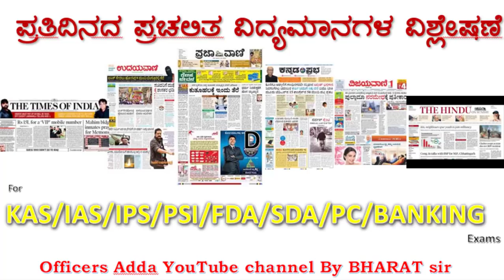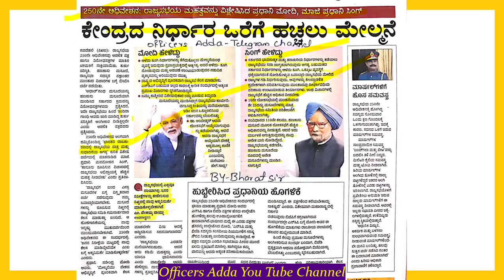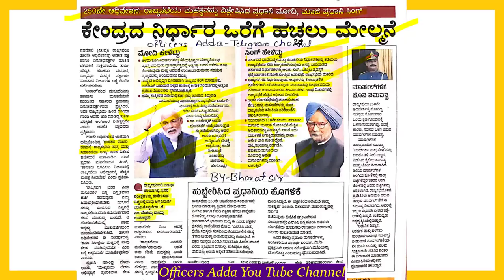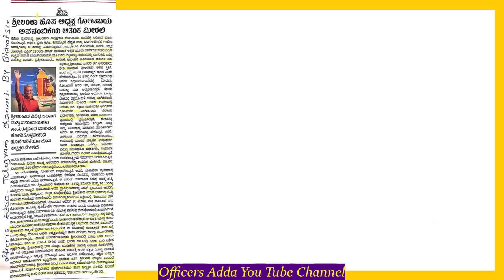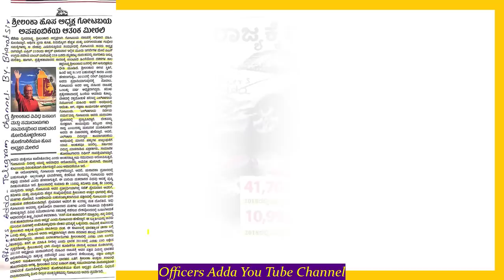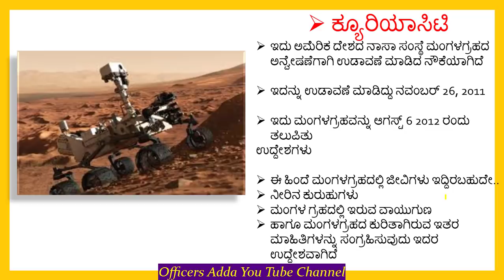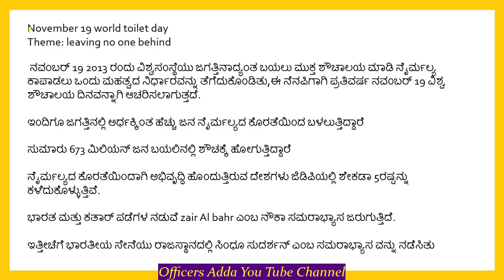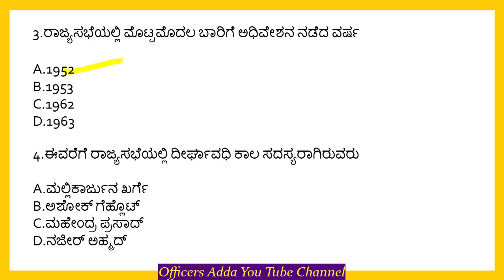19th November Kannada Medium Current Affairs